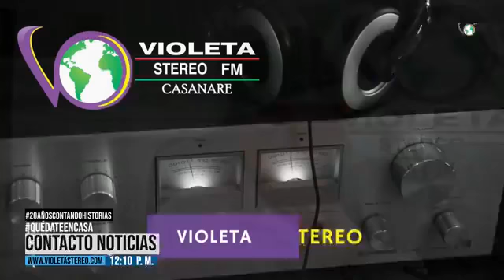Nos encontramos sin PBA y esperamos respetando urgente del alcalde